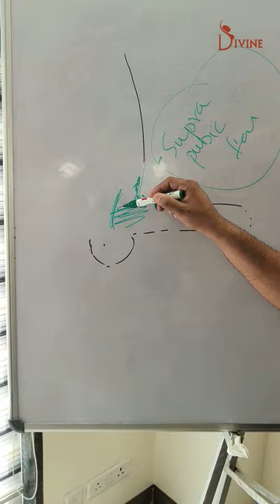Simple Techniques to Increase Penile Length | Divine Aesthetics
How much you can increase penile length?
Know about how much you can increase the penile length with simple surgical techniques.

Divine Aesthetics Surgery | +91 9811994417